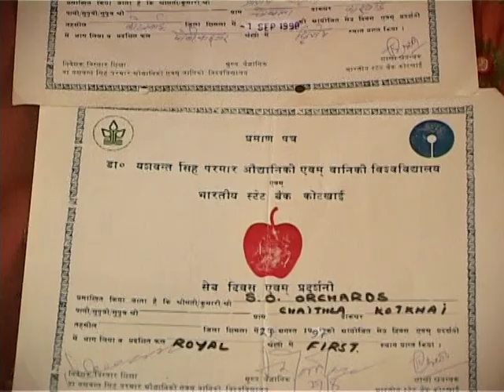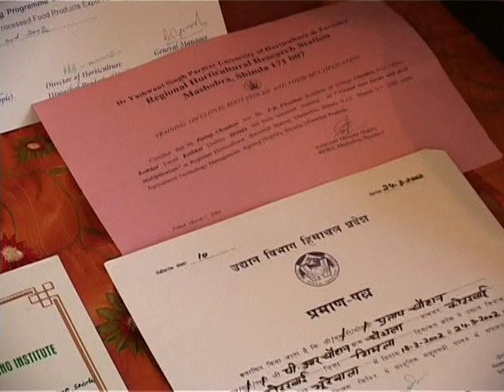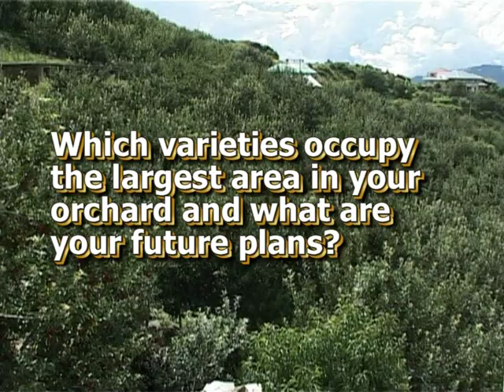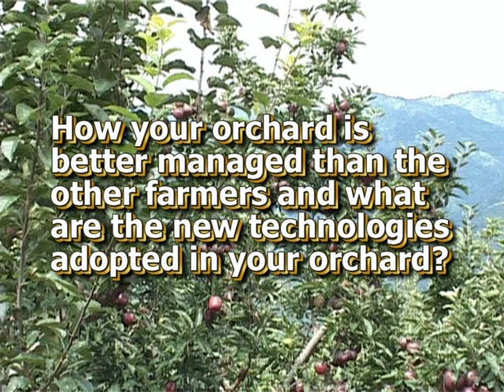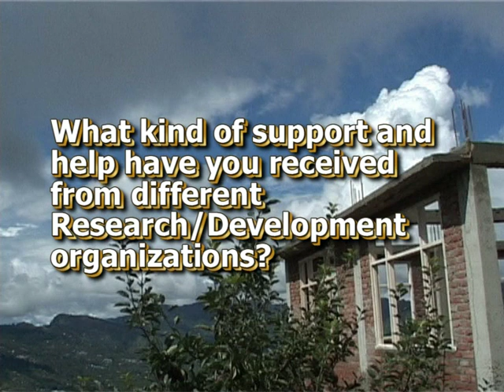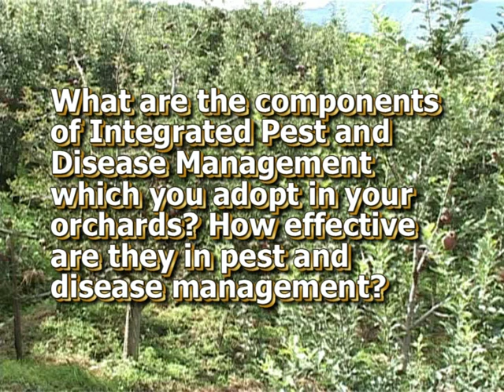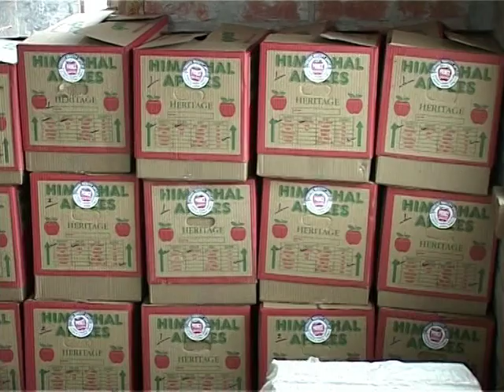HORTICULTURE CROP APPLE SHRI PRATAP SINGH CHAUHAN SHIMLA HIMACHAL PRADESH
ASPEE L M PATEL FARMER OF THE YEAR AWARD 2010 NOMINEE